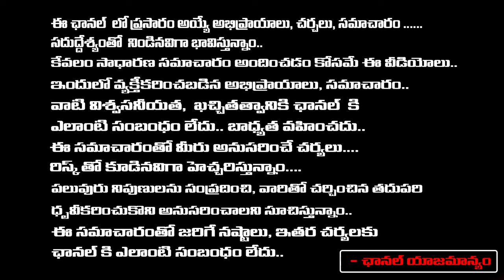Gaami Movie Review By Senior Journalist Bharadwaj | Vishwak Sen | Bharadwaj Talks